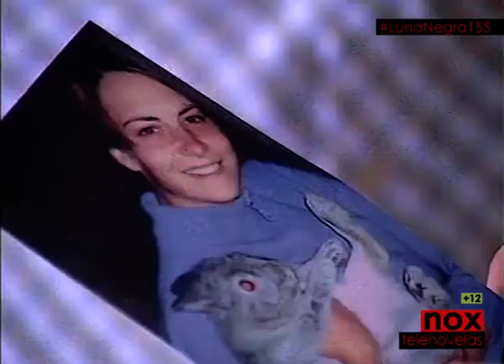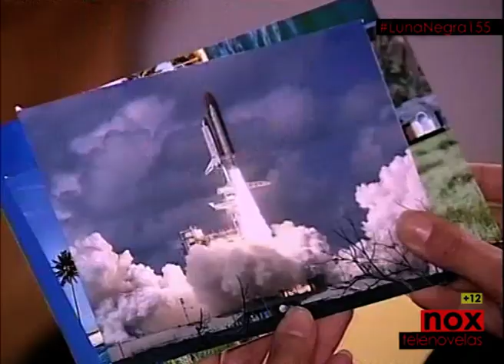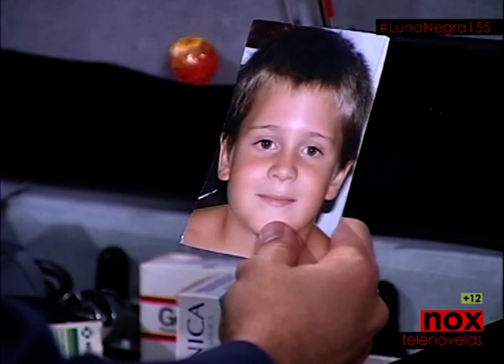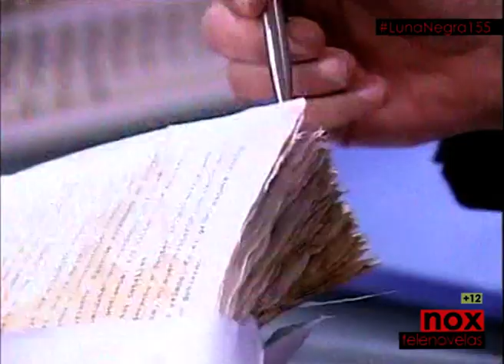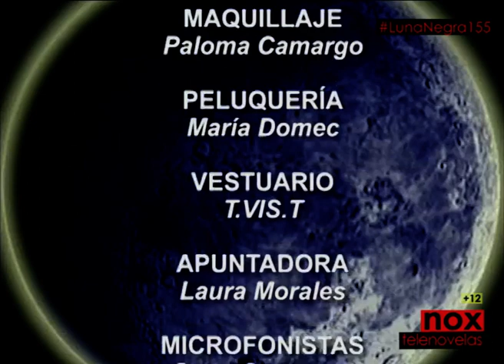LUNA NEGRA Capitulo 155